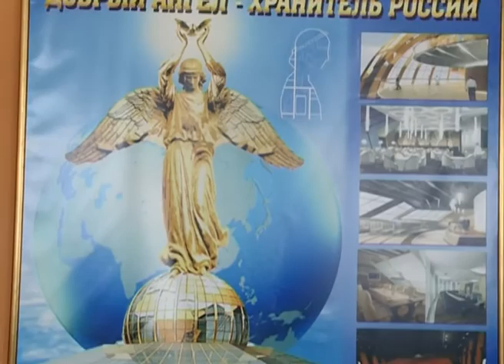10 картин современной классической школы живописи представлено на новой выставке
В эту среду впервые в Сергиево-Посадском районном Совете депутатов открылась выставка Союза художников Подмосковья «…и Подмосковья светлый образ». На ней представлено 10 картин современной классической школы живописи.